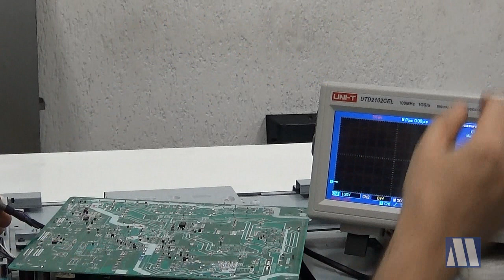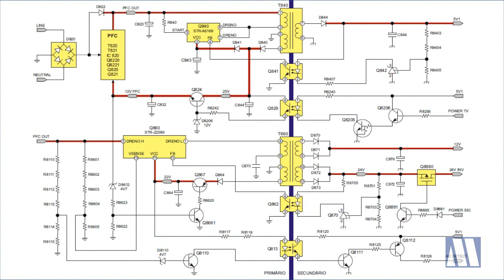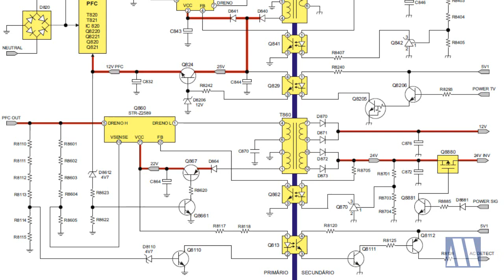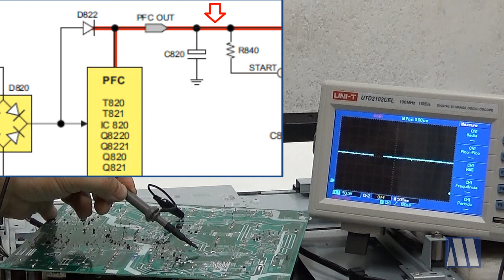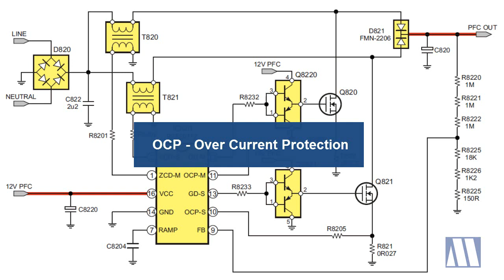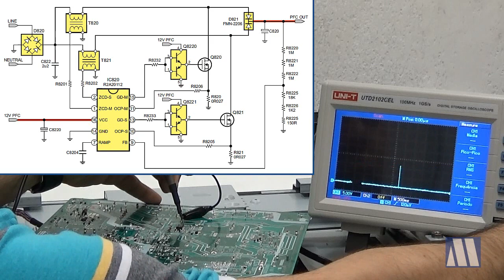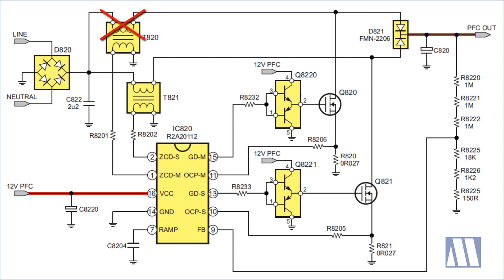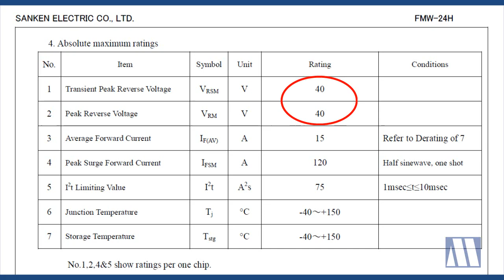TV LCD Toshiba LC4242 - Não funciona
Esse vídeo mostra a análise de defeito na TV LCD Toshiba LC4242 que não funciona. Essa TV chegou em nosso laboratório após passar por uma assistência técnica.